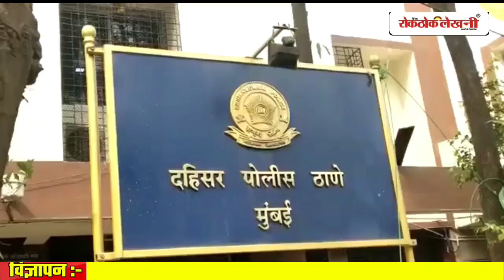मंदिर चोरी के आरोपियों को पकड़ते हुवे दहिसर पुलिस ने सात केस किया सॉल्व।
मुम्बई के दहिसर पुलिस ने दहिसर पूर्व शांति नगर डोंगरी के साई बाबा मंदिर में हुई चोरी की वारदात को सॉल्व करते हुवे 7 केस सॉल्व किया है। इस 7 केस में 3 आरोपियों से 6 मोबाइल 3 बाइक मंदिर से चोरी दान पेटी, और कैस 8 हजार बरामद किया गया।
ये आरोपी आदतन और शातिर है जो नशे और अय्यासी के लिए मंदिर को टार्गेट कर चोरी किया करते थे। जिसमें चोरी करने में आसानी होती है।
पुलिस ने बताया कि 13 दिसंबर की रात को दहिसर शांति नगर डोंगरी के साई बाबा मंदिर से दान पेटी और पुजारी का मोबाइल  चोरी हुई थी। जिसमे दहिसर पुलिस ने दो आरोपीयों को गिरफ्तार किया।
आरोपियों से छानबीन के दौरान आरोपियों से और भी मोबाइल बरामद किया गया। जिसमें उन चोरो का एक साथीदार गिरफ्तार किया गया।
पकड़े गए तीनो आरोपीयों का नाम अब्बू इक़बाल अहमद खान (22), शाहिद अली मोहम्मद शेख (22), अर्जुन उर्फ काल्या नरसिंग विश्वकर्मा (19) को मीरा रोड और मुम्बई से गिरफ्तार किया गया। इन तीनो आरोपियों के खिलाफ चोरी के कई मामले दर्ज है। दहिसर पुलिस ने इन तीनो आरोपियों को गिरफ्तार करते हुवे 7 केस सॉल्व किया।

बाइट- स्मिता पाटिल ( डीसीपी, जोन 12 )